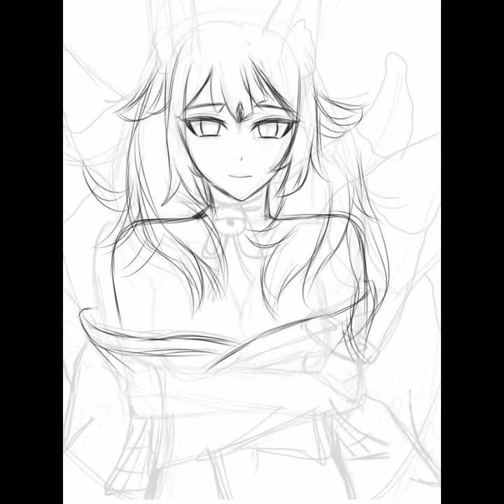🍷Fox Mom Speed Paint|| Nina Kosaka Nijisanji EN Fan Art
Hi ZuFriX here
I'm dropping my old art again sorry if no Gacha content for now I'm still pretty busy so enjoy this speed paint for now that I draw for Mommy Nina From Nijisanji EN Wave Ethyria ❤️

What use in this Art
»Ibis Paint X
»My poor fingers

Zubs:356?